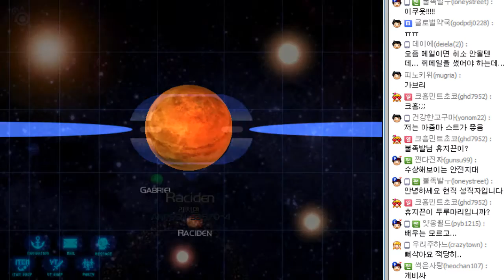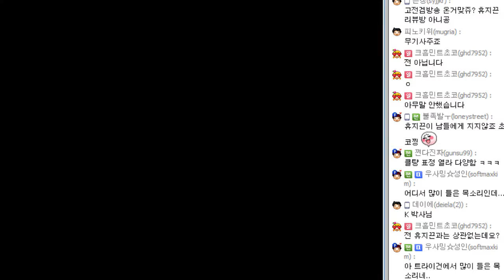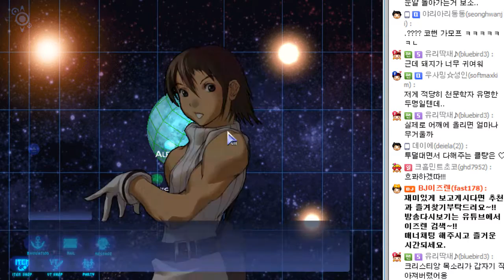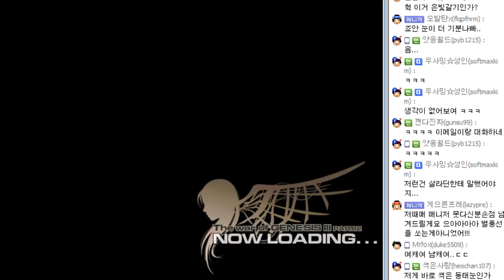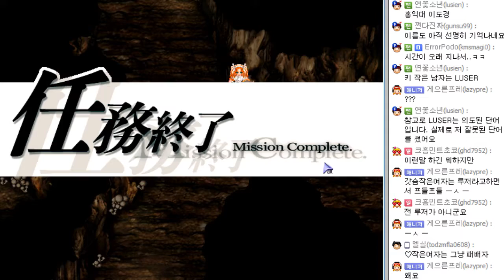창세기전3 : Part2 (the war of genesis 3 : part2) - 72번영상